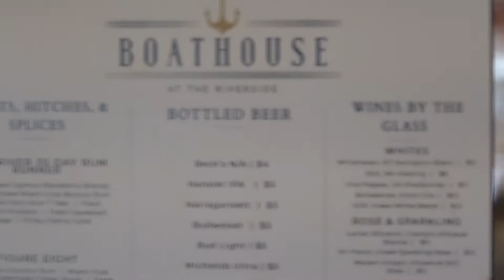Boathouse at the Riverside on Las Olas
Boathouse at the Riverside Resturant located on the beautiful New River in Ft. Lauderdale FL.